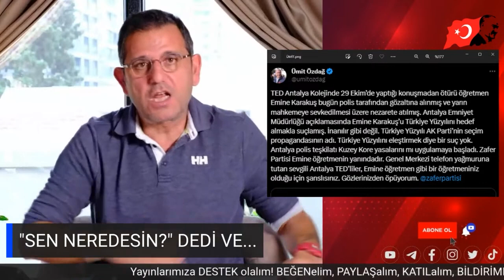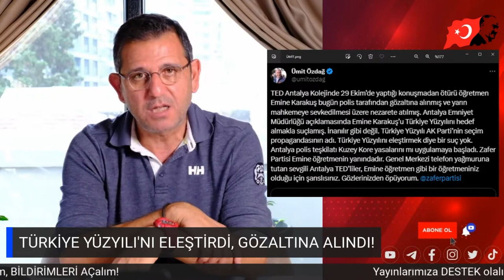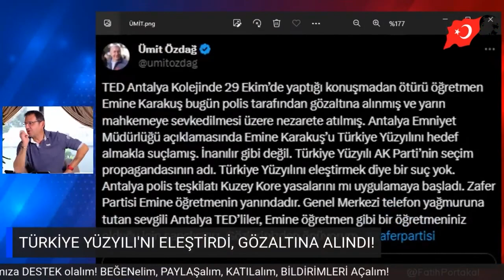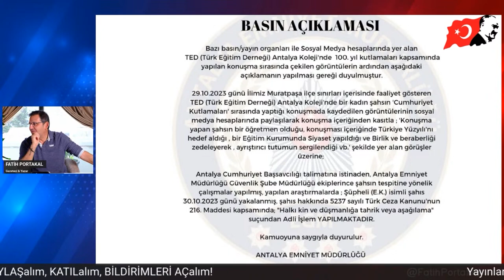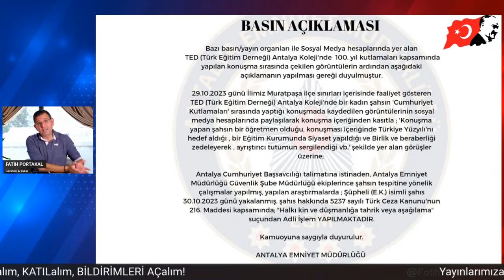EMİNE KARAKAŞ YALNIZ DEĞİLDİR! AKP SLOGANI TÜRKİYE YÜZYILI’NI ELEŞTİRENE GÖZALTI! VİDEOLU ANLATIM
Günün haber başlıkları, gündemin en çok konuşulan konuları ve sizden gelenler. Fatih Portakal canlı yayında değerlendiriyor. Bugün gündemin ilk sıralarında Antalya TED Koleji Türk Dili ve Edebiyatı Öğretmeni Emine Karakaş'ın "Türkiye Yüzyılı"nı eleştiren bir konuşmayı yaptığı için Antalya Emniyet Müdürlüğü Güvenlik Şube Müdürlüğü  ekipleri tarafından "Halkı kin ve düşmanlığa tahrik" suçundan gözaltına alınması konu var.  Gündemdeki bu konu ve diğer konulara ait tüm detaylar Fatih Portakal ile Sözün Özü'nde...

"VAAD Mİ? KANDIRMACA MI? 9500 LİRA’LIK CEP TELEFONU VE BİLGİSAYAR İHTİYAÇ GÖRÜR MÜ?" videomuz ilginizi çektiyse göz atmak isteyebileceğiniz diğer içeriklerimiz: